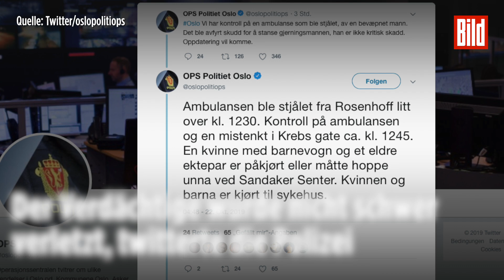Gestohlener Krankenwagen verletzt Frau und Kind – Festnahme in Oslo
Mehrere Menschen wurden am Dienstag in Oslo von einem gestohlenen Krankenwagen verletzt. Die Polizei nahm den Fahrer und eine Frau fest.

Am Dienstagmittag fuhr ein schwarzer Wagen auf eine Kreuzung im Stadtteil Rosenhoff, überschlug sich und blieb auf dem Dach liegen.